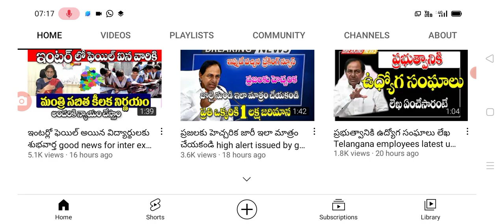మరో గంటలో టిఎస్ టెన్త్ ఫలితాలు విడుదల ts 10th class exams results out.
hello everyone today update is TS government announced that 10th class exams results out .@sarlcreations